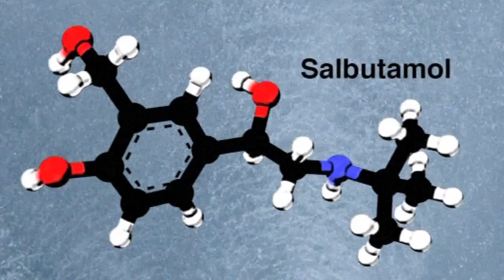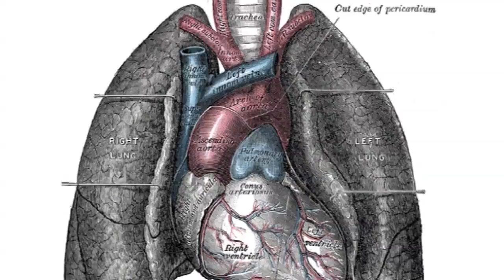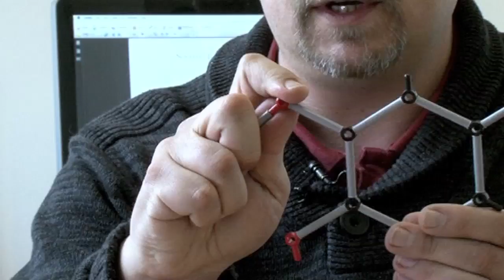Salbutamol and Asthma - Periodic Table of Videos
A molecule which has saved many lives by battling the effects of asthma... Salbutamol.

NOTE FROM DR STOCKMAN: "noradrenaline has no methyl group... adrenaline has the methyl group... sorry for the mix-up"